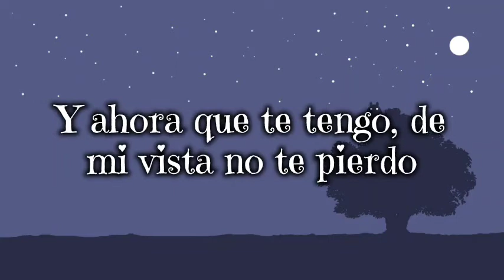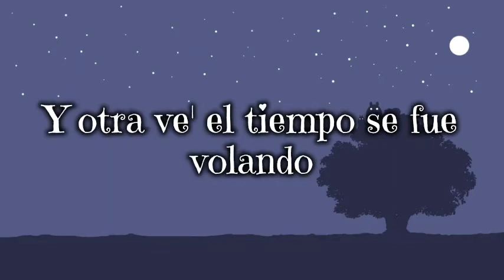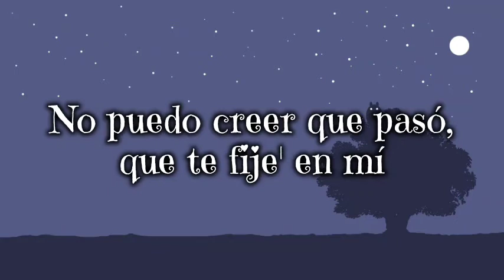Llegue Tarde - Rusherking // Letra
LETRA:
Otra ve' llegué tarde
Es que la noche de ayer
¿Cómo no pasarla bien?
Si te tenía a mi lado

A sola', mami, te besé
Que gana' de volverlo a hacer
Es que ese fue mi sueño siempre
Y me sentaba a tu lado pa' verte

Y ahora que te tengo así, mamita, así
No puedo creer que pasó, que te fije' en mí
No voy a hacer lo que te hicieron, oh
Porque a mí también mе lo hicieron

Y ahora que te tеngo así, mamita, así
Porque a mí también me lo hicieron

Yo siempre busqué que vo' me mire'
Y ahora que te tengo, de mi vista no te pierdo
Por mi timidez fue que me tardé
Y ahora dedico mi tiempo

Solo pa' darte lo que yo te prometí
Vacacione' pagada' por Madrid
A tu lado, ma', me quedo ahí
Enamora'o desde que te vi

No sé que me 'tá pasando
La suerte está de mi lado
Te tengo en frente bailando
Y otra ve' el tiempo se fue volando

No voy a hacer lo que te hicieron

No voy a hacer lo que te hicieron, no